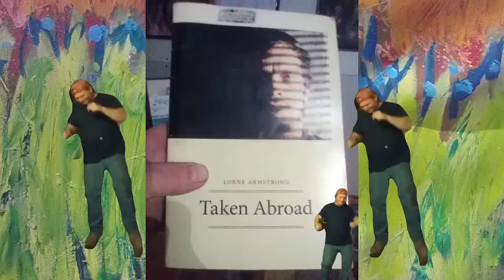Sundays with Cawd - You could be earning so much more P2